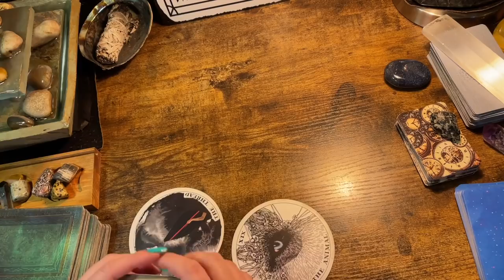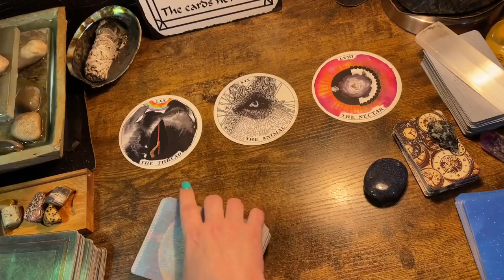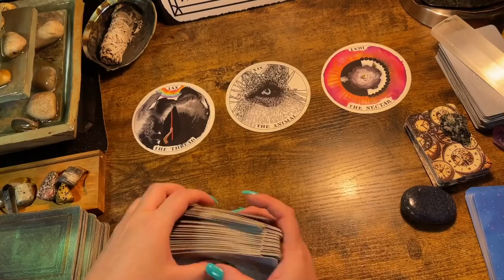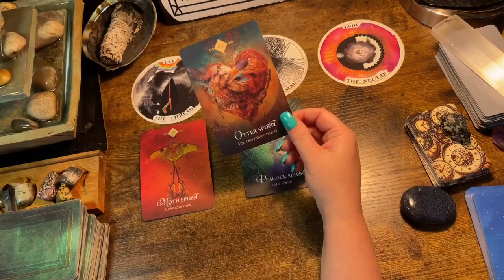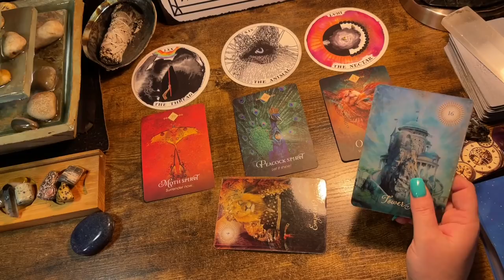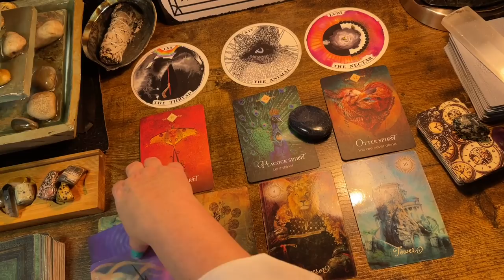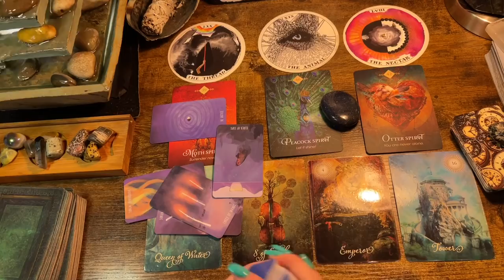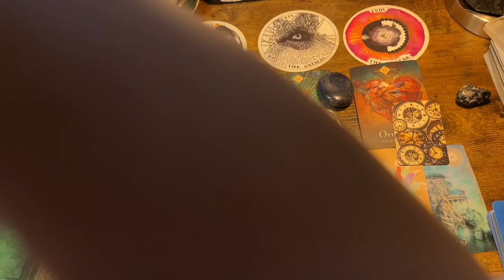GEMINI ♊️ “HANDS DOWN BEST READING SO FAR!” NEXT 48HRS Tarot & Oracle April 2022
Follow me on tic tok at ⬇️

just_sayin_tarot_oracle

*44$ - 2 questions answered by the tarot & general or love Celtic cross (video link will be given)

Or

$kimbilina1